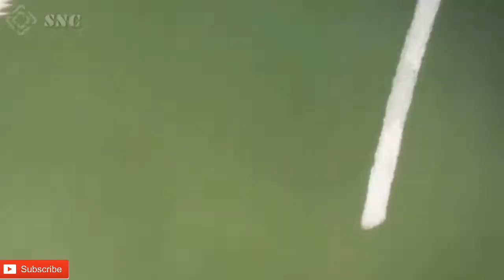Rokudenashi Majutsu Koushi To Akashic Records - [ SNC🎵AMV ] - Hitorigoto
[ SNC🎵AMV ] - Hitorigoto

Anime : ROKUDENASHI MAJUTSU KOUSHI TO AKASHIC RECORDS

Pictures : Xin Thì Cho